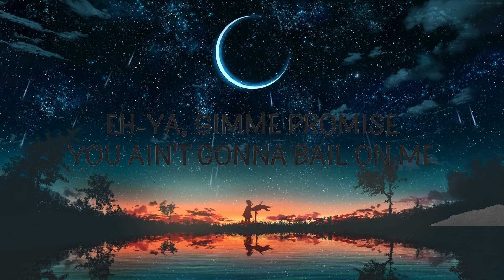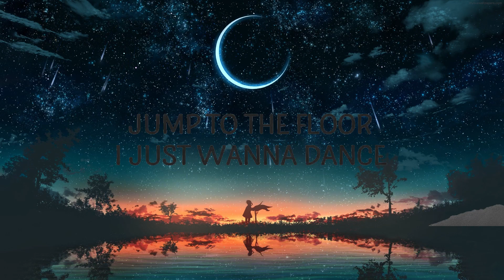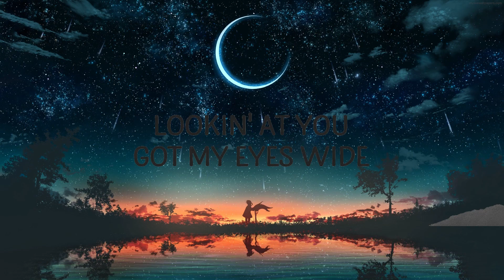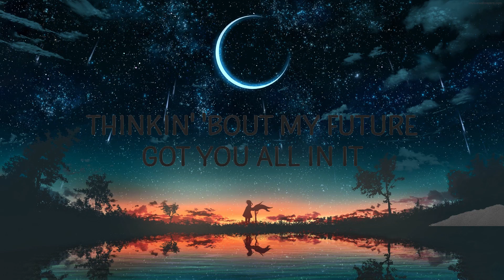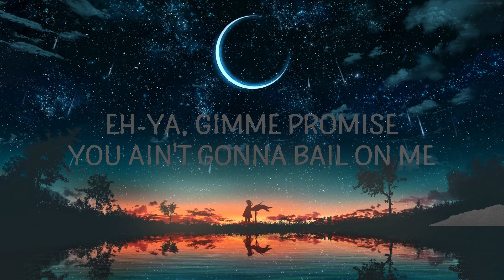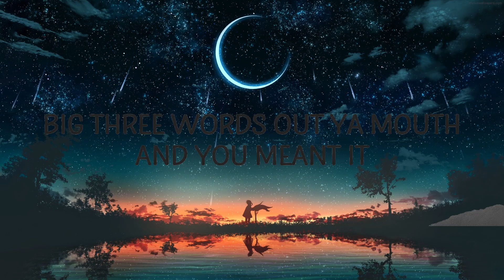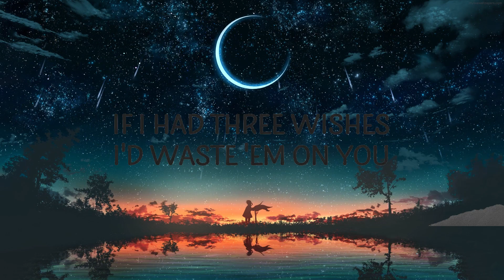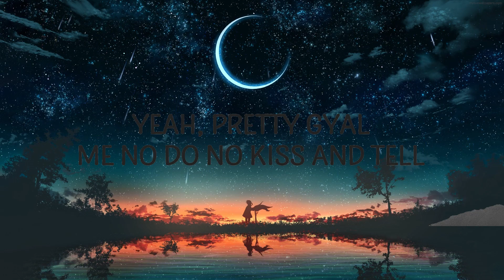Ice Spice, Rema - Pretty Girl | Pi Music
Ice Spice, Rema - Pretty Girl

"Pretty Girl" is out now.

(Lyrics):
[Intro: Rema, Ice Spice]
Mm

[Chorus: Rema]
Yeah, pretty gyal, me no do no kiss and tell
As long as you treat me well, I will treat you more than gem
Me no send my chain, you are my real flex
Oya, yeah, gimme promise, you ain't gonna bail on me

Lookin' at you got my eyes wide, damn (Got my eyes wide)
Lookin' at you got my eyes wide, damn, so outta this world like sci-fi (Grrah)
Lookin' at you got my eyes wide, damn (Lookin' at you got my eyes wide)
Lookin' at you got my eyes wide, damn, so outta this world like sci-fi

[Verse 2: Ice Spice, Rema]
I am the one that got lotta bands
Who you becomin'? Well, that depends (Ah-ha)
Jump in the air, I perfect my stance (Ah-ha)
Jump to the floor, I just wanna dance (Hmm)
Yeah, you the one, there's no number two
If I had three wishes, I'd waste 'em on you
Watch what you say, got faces on me
No waist is on me

[Chorus: Rema]
Oya, gimme promise, you ain't gonna bail on me
pretty girl,ice spice,rema,pretty girl lyrics,pretty girl ice spice,
pretty girl rema,pretty girl ice spice lyrics,pretty girl rema lyrics,
pretty girl tiktok,ice spice pretty girl,rema pretty girl,ice spice rema,

[Bridge: Ice Spice, Rema]
Grrah
I ain't been in love in a minute
Don't know what it was, but you get it (Uh-huh)
Big three words out ya mouth and you meant it
You can get it, play your cards right, bet it (Mhm, grrah)
It's our life, so baby, let's live it
Haters super mad, we got 'em all livid (All livid, grrah)
Thinkin' 'bout my future, got you all in it (Like)
Shootin' for the stars, the sky has no limit (Grrah)

[Chorus: Rema]
Me no send my chains, you are my real flex

Lyric video for Pretty Girl by Ice Spice, Rema on Cakes & Eclairs lyrics channel.